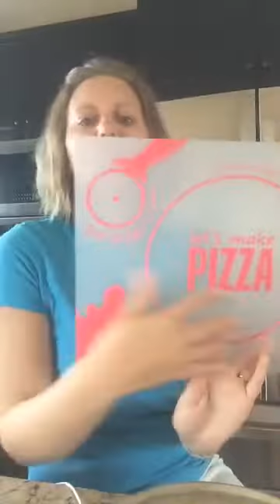Tutorial to getting kids in the kitchen to teach them how to cook.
You will learn why one of the greatest skills to teach your kids this summer is cooking, how to make it happen no matter what age your kids are, and find out which tasks in the kitchen the kids can do too.